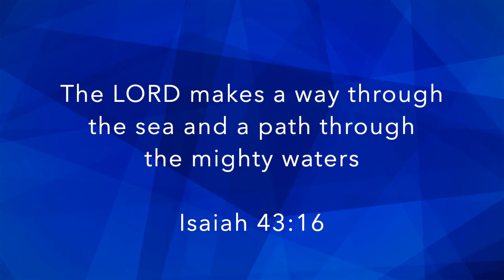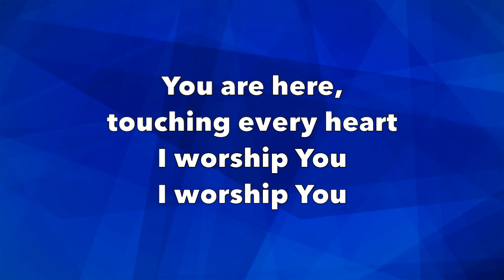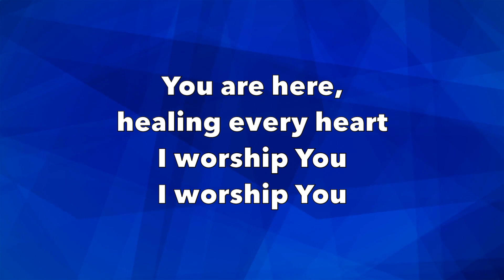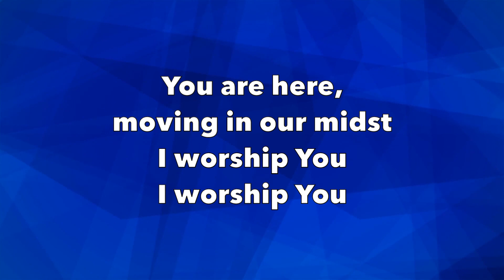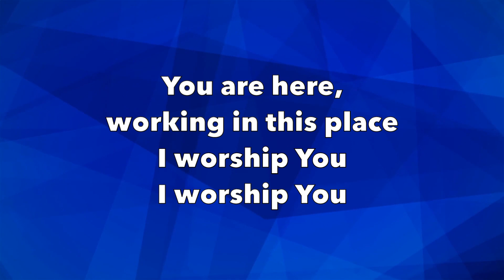WAY MAKER | Instrumental With Lyrics | Michael W Smith | PIANO Cover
"Way Maker" as made popular by Sinach, and Michael W. Smith. This instrumental version has lyrics so you can sing along.

This song was written by Nigerian composer Sinach. Sinach’s full name is Osinachi Kalu Okoro Egbu, and as a child, she always saw herself singing in front of large crowds. She did not start out in a musical career but graduated with a degree in Physics from the University of Port Harcourt, Rivers State, Nigeria. She married Joseph Egbu in 2014 and became a mother five years later. She didn’t start singing until 1989 but did it as a hobby only, while enjoying a career as a staff member at her church. In her spare time. That all changed in 2015 with the song Way Maker.

The song Way Maker always reminds me of Isaiah 43:16. When the people of Israel were being pursed by the Egyptians, confronted by a Sea and cornered, God parted the waters and made the way, then saved His people.